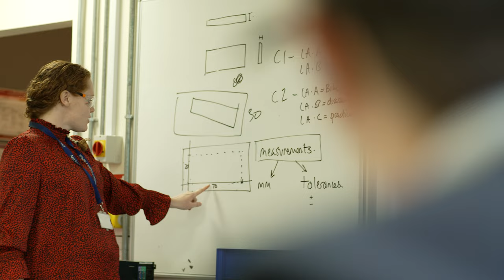BTEC SCHOOL OF THE YEAR 2022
This year's BTEC School or Multi-Academy Trust of the Year is blazing a trail. Archbishops Holgate's School is a true pioneer in bringing vocational learning to life outside the classroom, enriching student life in countless ways.

The judges were especially impressed with this school's dedication to deepening the learning experience by integrating it into the wider world, bringing students into the community and local businesses and services into the classroom.

Recently described by OFSTED as 'an exceptional place for pupils to learn' with 'compassion, forgiveness and trust' at the heart of its values.